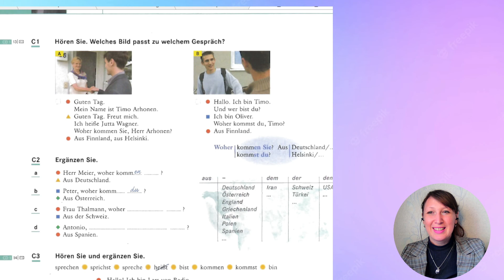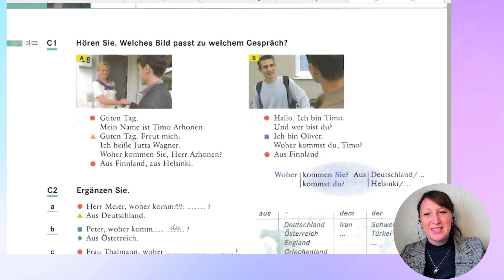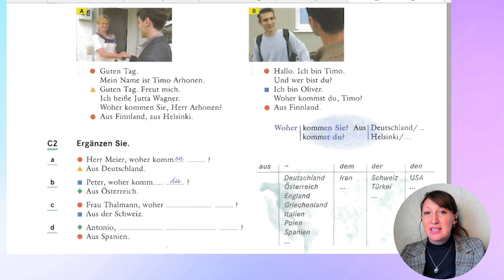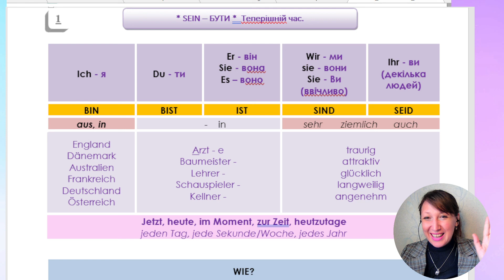🇩🇪🇩🇪🇩🇪Урок з Міні Курсу IGrammatik 1. Дієслово Sein - БУТИ. Теперішній час.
Рада бачити Вас на своїх курсах з вивчення англійської, німецької та іспанської мов за авторською прискореною методикою I Speak!

Ви можете:

1) Приєднатися до Онлайн Навчання по методиці I Speak!
Пиши в інста: @psy_lessons_online.

2) БЕЗКОШТОВНА група з вивчення Англійської та Німецької мови! - Приєднуйся до нас на Безкоштовні уроки Пн і Ср о 18.10:

Якщо є питання, буду рада відповісти, пишіть у Директ Інста: @psy_lessons_online.